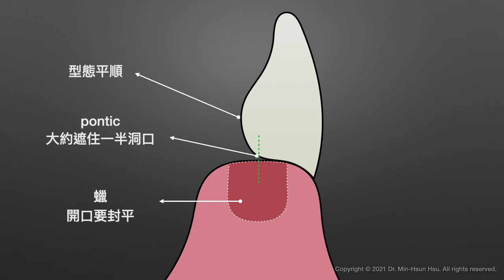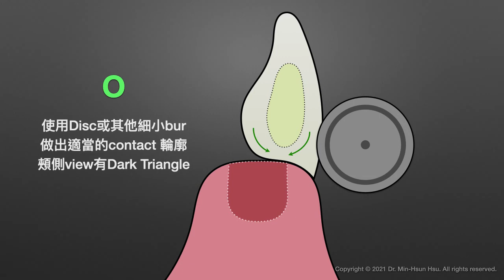21-23 temp bridge : 22 Pontic adjustment guide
This is the keynote presentation of provisional 22 Pontic adjustment guide for Fixed Prosthodontics Laboratory course